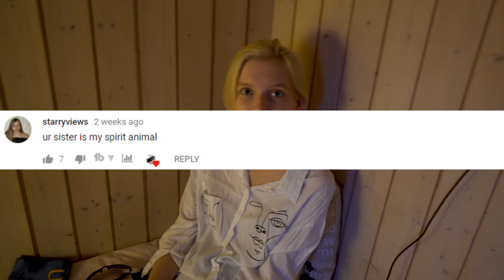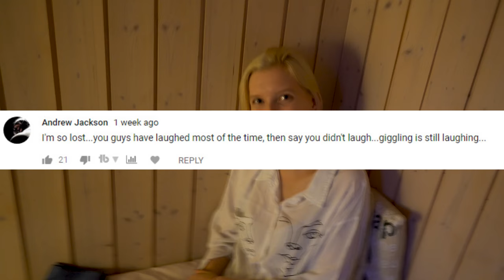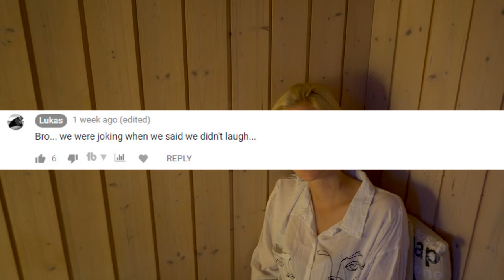SUMMER HOUSE VLOG 4K CINEMATIC (Sony a6300)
So today I'm doing a summer house vlog in 4K with the Sony a6300, and the zhiyun crane.
I'm also trying out some the Samsung galaxy S9 slow motion camera mode.

I SWEAR TO GOD IF YOU ARE ONE OF THOSE KIDS THAT SELFADVERTISE YOU CAN JUST F*** RIGHT OF

Console: PS4
Capture Card: Elgato HD60S
Mic: RØDE NT-USB
Camera: Panasonic HC-W580 twin
Editing Software: Sony Vegas Pro 13 - Adobe After affect cs6
Thumbnail Creator: Photoshop